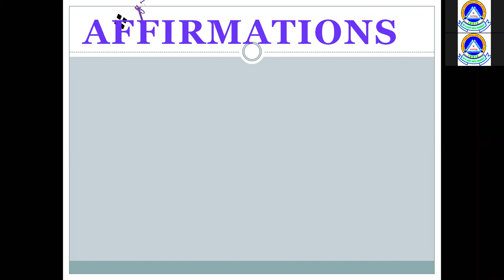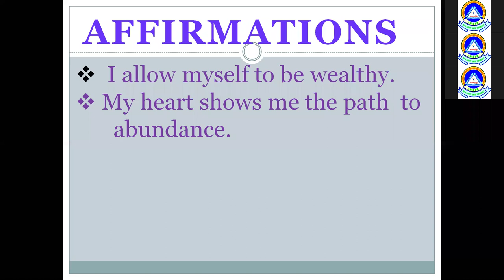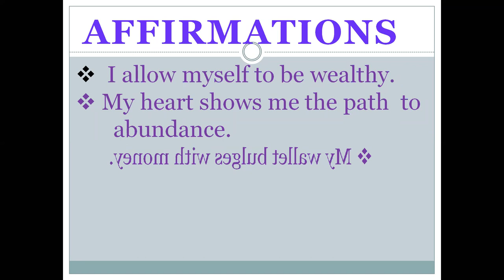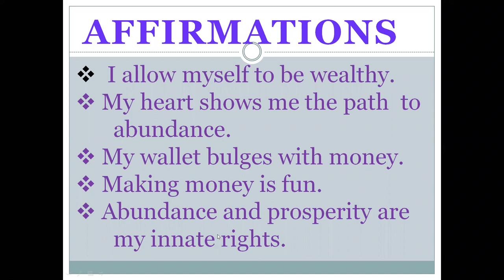Creation Movement II Day 1 (26.07.2020) Part 1